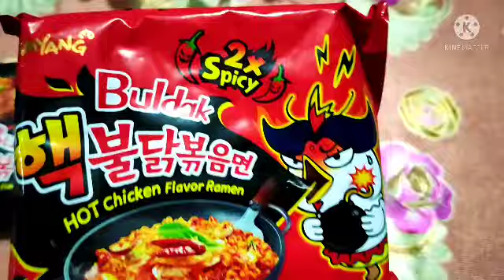Spicy noodles🔥খাই কি অবস্থা হ'ল আমাৰ😤আৰু নাখাও দেই কেতিয়াও 😂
HOT CHICKEN FLAVOUR RAMEN#SPICY NOODLES#CHALLENGE VIDEO#ASSAMESE VIDEO#